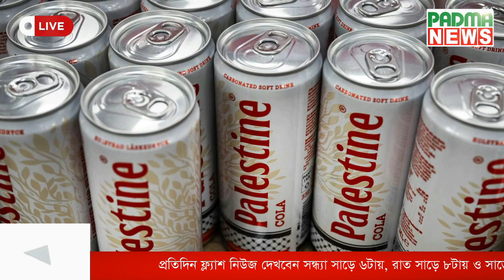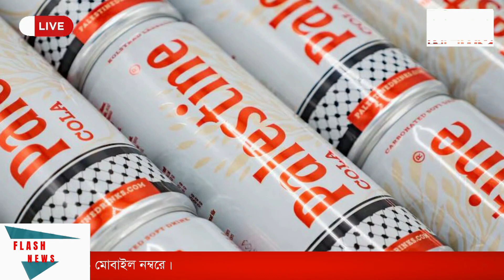রাতে ঢাকাসহ ৮ জেলায় ৬০ কিমি ঝড়ের শঙ্কা | Padma News